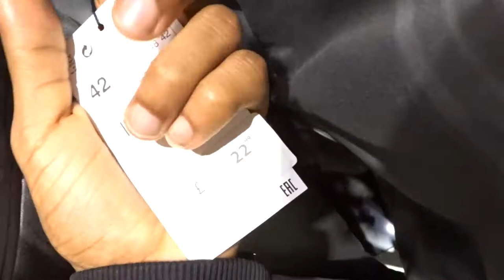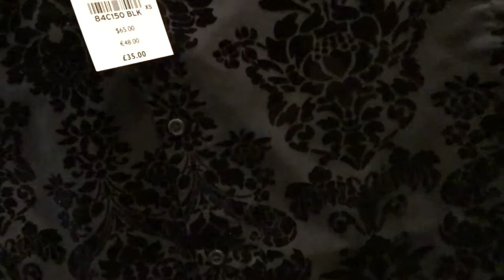FIRST TIME OUT WITH NO SOCKS ON LOl..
‣ Welcome to DjStevie's channel  🙌🏽💥🎶
‣ I LEFT MY HOUSE FOR THE FIRST TIME EVER WITHOUT SOCKS ON!!!

‣ My videos will include LifeStyle vlogs, crazy experiences, challenges & lit pranks on the way.

...💥Y O U R  B O Y  S T E V I E  I N  T H E  C U T 💥...